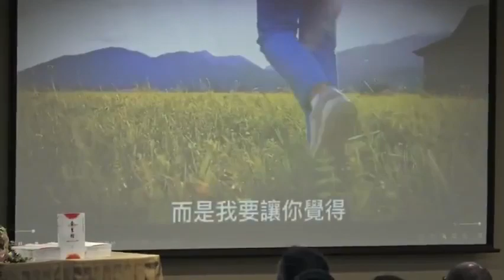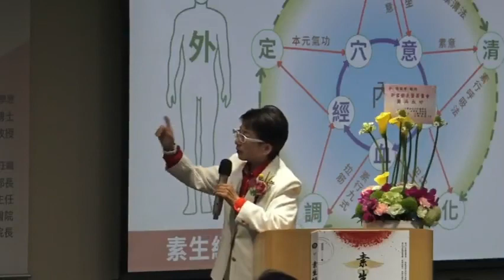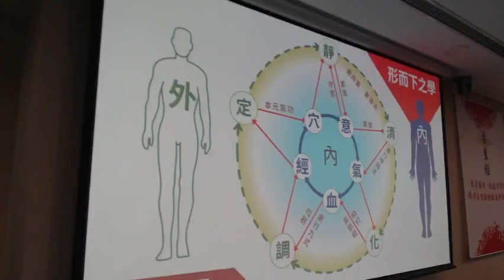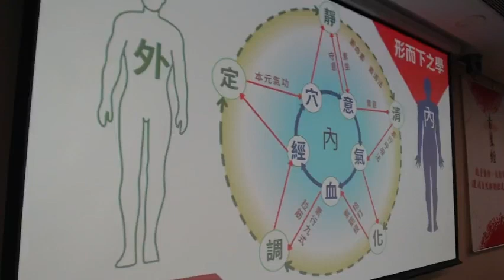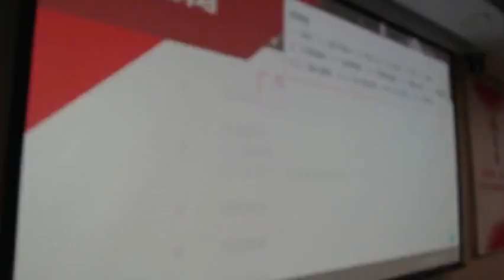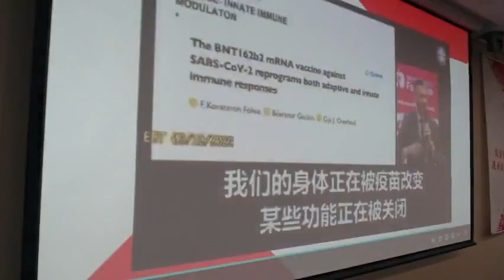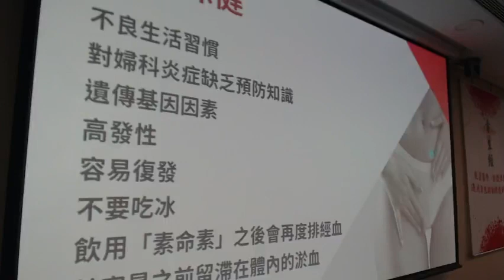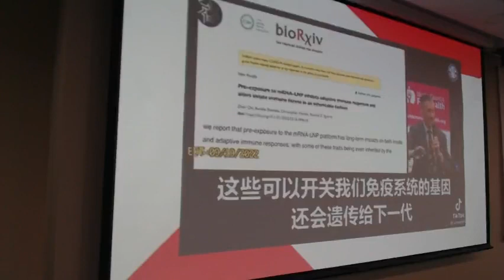張家寧醫師 素生經 新書發表會 台北場 很棒的健康書籍＆能量工法_素行研究、素書。